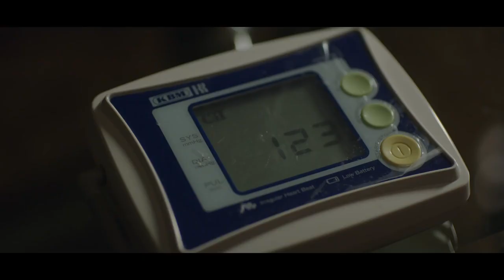لما الكمين يوقفك وانت معاك صاحبتك وعامله دماغ 😳 شاربة ايه يا بت !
مسلسل الخروج  : بطولة ظافر العابدين - شريف سلامة -  و درة -  ويشاركهم البطولة النجمة علا غانم
أحمد راتب
سلوى محمد علي
نورهان
الشحات مبروك
محمد ابو داوود
ياسر على ماهر
إنجي أبو زيد
أحمد كمال
تامر ضيائي
أحمد جمال
 رانيا منصور.

The Exit Series
رمضان 2016
تأليف : محمد الصفتي
انتاج : اروما بيكتشرز " تامر مرتضى "
إخراج : محمد العدل